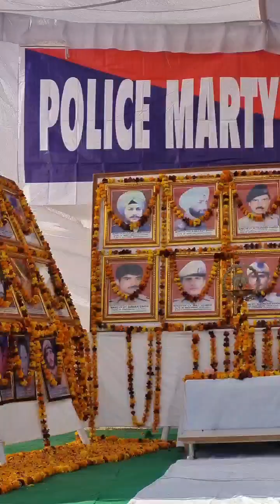vlog NO.5 च तुनदे सारे दा मता मता मलार।(स्वागत है आपका आज के ब्लॉग में)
vlog NO.5 च तुनदे सारे दा मता मता मलार।
(स्वागत है आपका आज के ब्लॉग में)